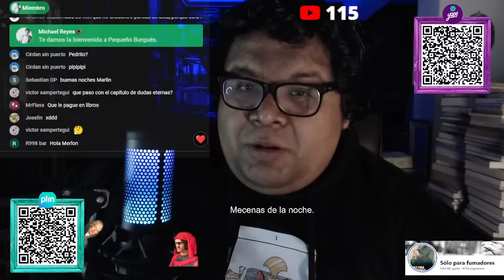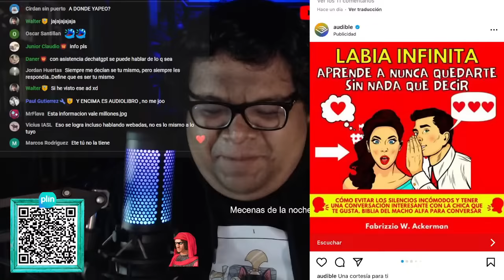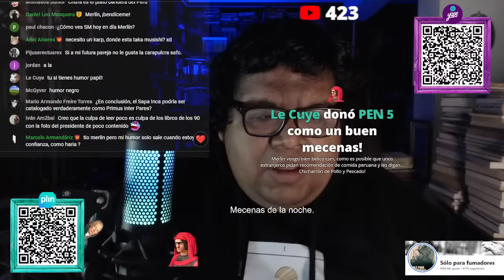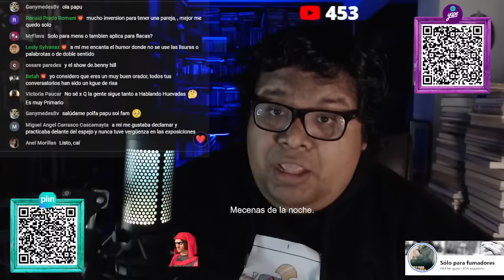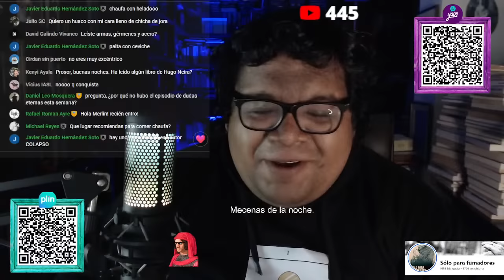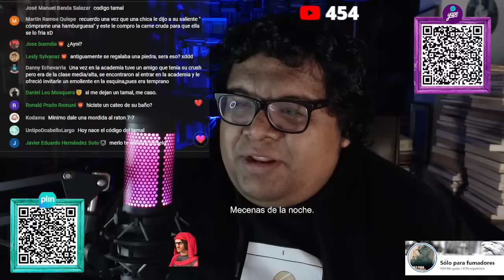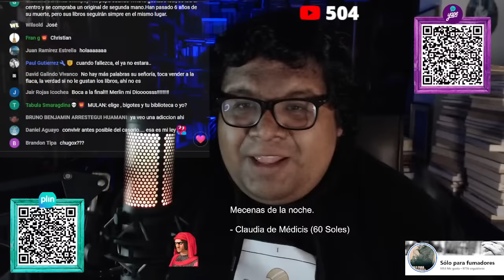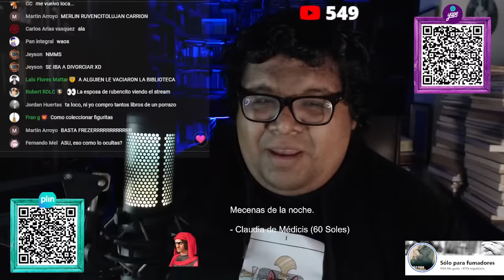Preguntas y Respuestas con el tío Merlin | Episodio 141 | Historia para ligar.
Apoya este canal para seguir impulsando la cultura:
- CCI: 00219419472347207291 a nombre de MARLIN YASMANI CHAMBI GALLEGOS

Todas las donaciones, por más pequeñas que sean serán para cubrir gastos básicos del canal.